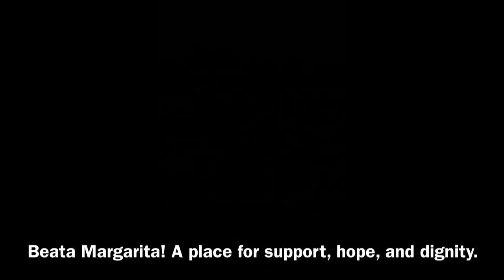Beata Margarita - 2 year follow up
This video is about the 2 year follow up of patients from the Beata Margarita with Missioners of Christ.  This is a program based on giving hope, dignity, and support to people of the community in Comayagua, Honduras.